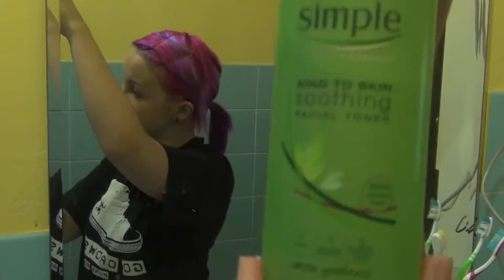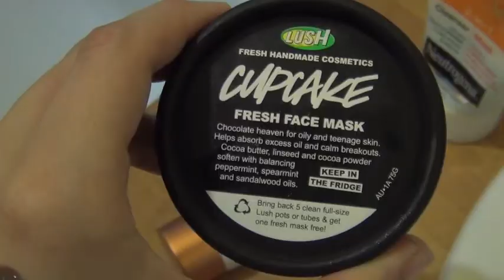Current Skincare Routine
Important things found here

My skin type is oily/combination. These products all target my oil overproduction and break outs.

Products mentioned:

Nutrogena Rapid Clear 2in1 cleanser
Simple Kind to Skin Calming Facial Toner
Peter Thomas Roth Clinical Peel & Reveal exfoliant
Lush Cupcake Fresh Face Mask
Peter Thomas Roth AHA/BHA Acne Clearing Gel

FIND ME